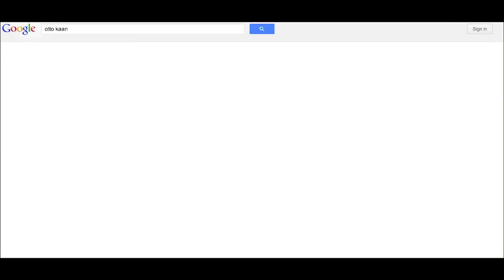Trailer: Otto Kaan - Photographic Furniture in Foam 3h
What do you do when you have just graduated from art school and you have to set up your own studio, but you cannot afford any expensive equipment? What if you always work together, always share everything, but do not have a system? Photographers' duo Otto Kaan turned this practical problem into an aesthetic solution. In Foam 3h the duo presents four new projects in the exhibition Works. Otto Kaan consists of Berend Otto (1985) and Guus Kaandorp (1986).

Video by Naresh Ramdjas.